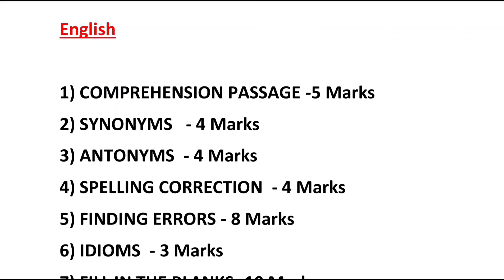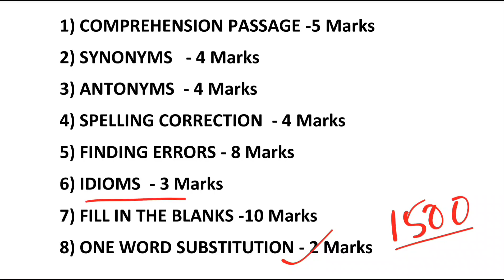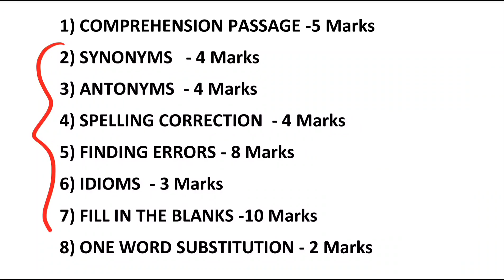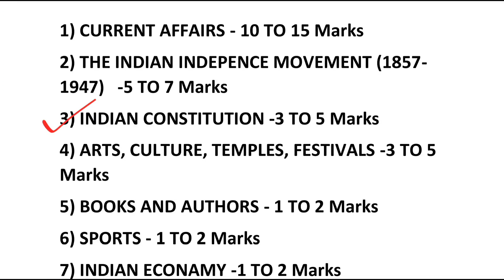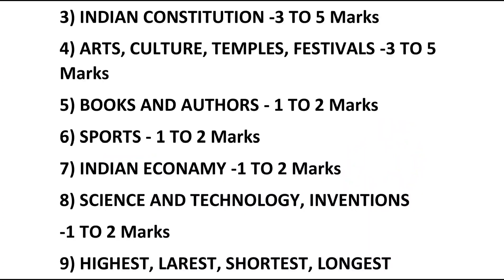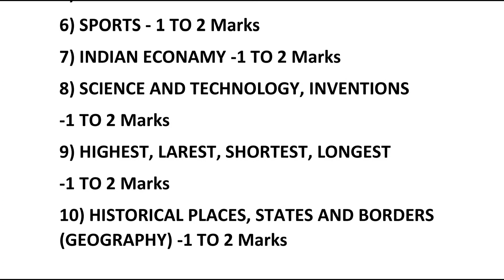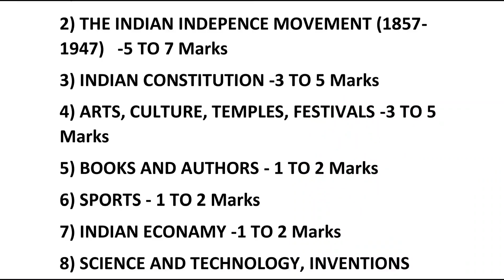TS Court Exams Topic Wise Weightage Marks || TS Court Notification 2023 || Latest Jobs In Telugu